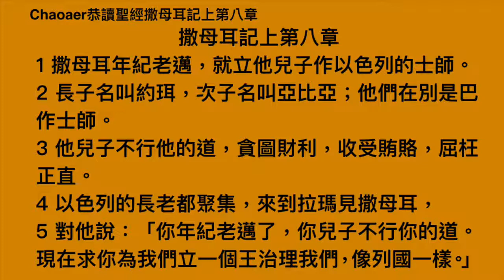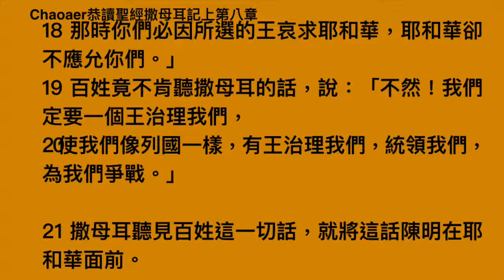撒母耳記上第八章